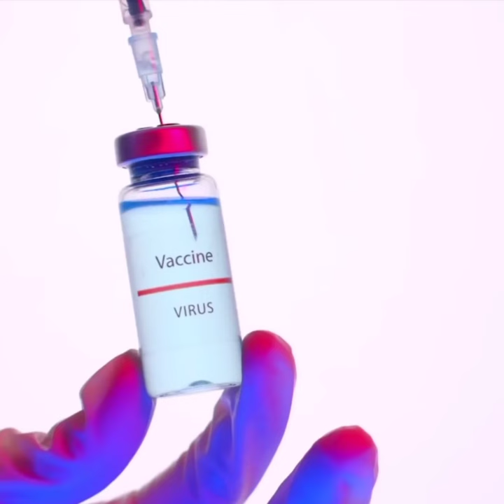Doctor of Chimpanzee | நான் தான் டாக்டர் | Tamil | SIMPLE WORLD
Chimpanzee using Insect as Medicine | Tamil | Simple world

Watch Our Entertaining and Interesting Videos by Clicking on Below Links

If you would like to remove any video clips i have used in this video, send a email to and your clips will be removed immediately. We have invested lot of time and effort to raise this channel. I am happy to give the revenue to you